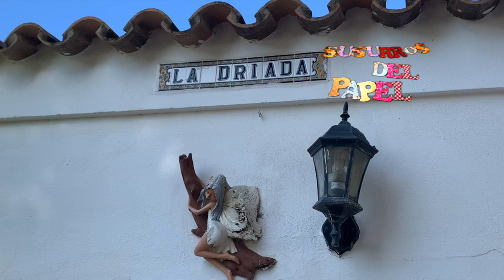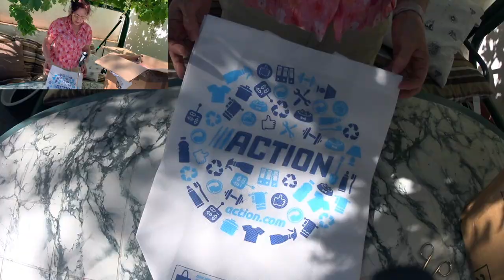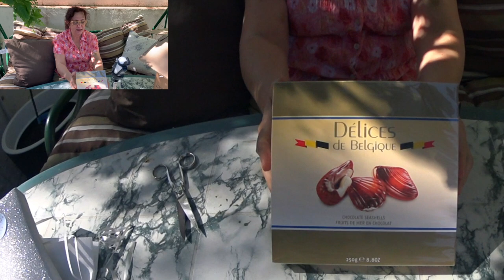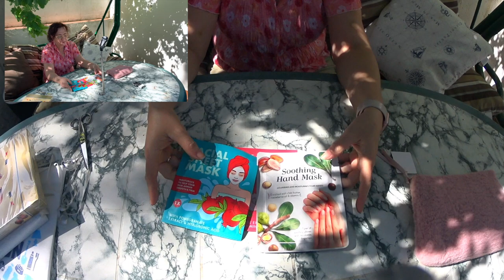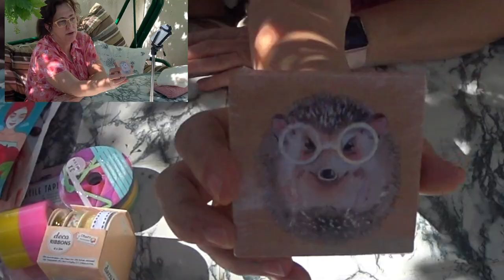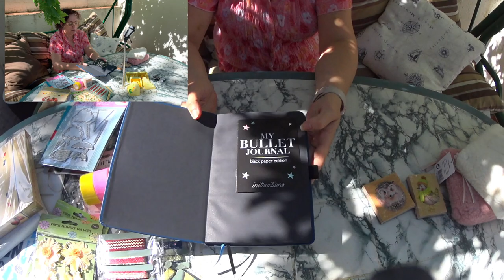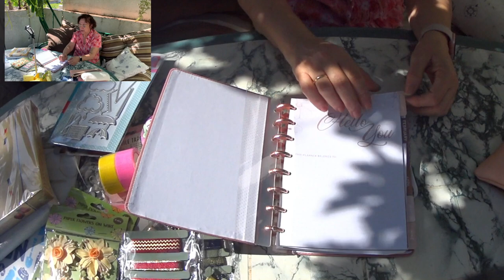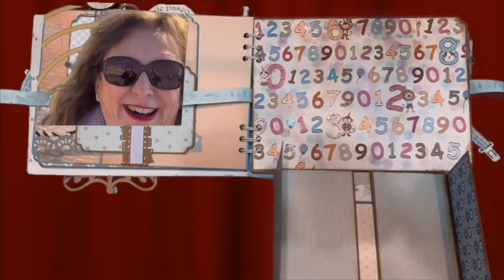SuSuRRoS DeL PaPel-Scrap ESPAÑA- MIS COMPRAS DE ACTION CON EL BAZAR DEL SCRAP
Hola 👋🏼👋🏼👋🏼 cómo vais?
Yo estoy bastante mejor del catarro. Hoy os dejo un vídeo súper chulo y todo gracias a Susana del canal: el bazar del scrap. Que hizo posible con su sta paciencia y su buen hacer que hoy os pueda enseñar este súper haul de Action.
Espero que lo disfrutéis y os guste lo que veis.
Mil besos y gracias por pasar este ratito junto a mí.